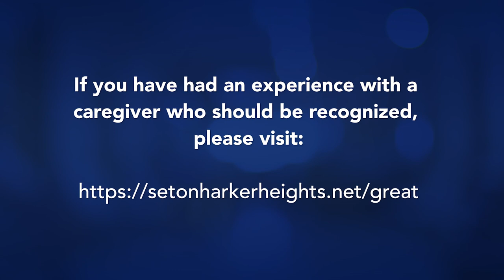March 2022 Power of One Award Winner - Emma Spellings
Congratulations to Emma, our March Power of One Award winner!